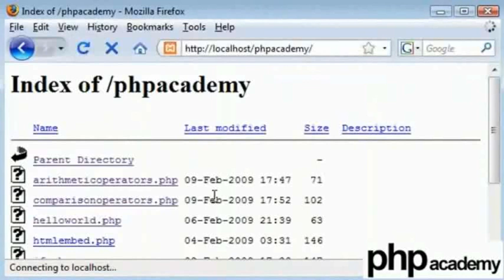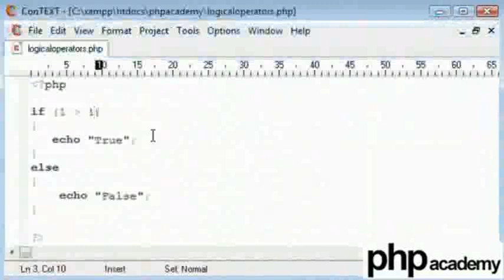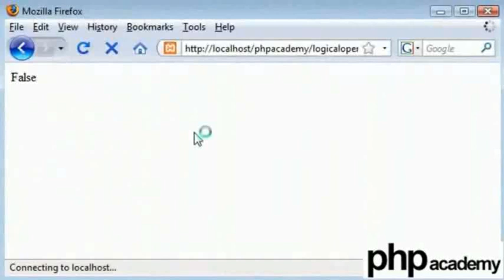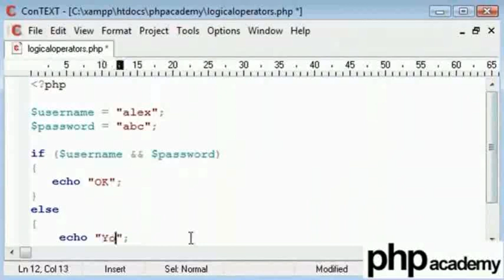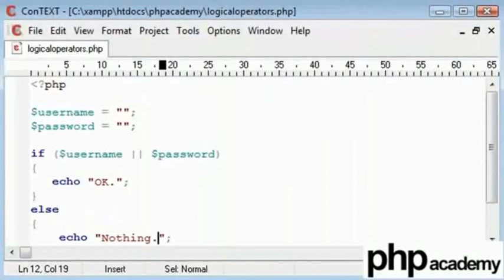Logical Operators - Gujarati